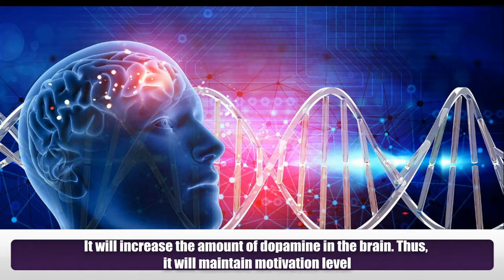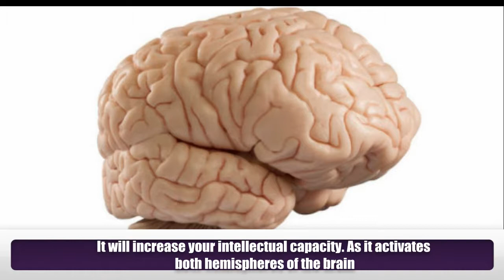11 Benefits of Playing Guitar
There is a saying that whenever music is a part of our life we will not feel pain. Yes music is a magic it can alleviate all your pain. As guitar is a musical instrument, it has many health as well as psychological benefit in it.
1) It will help you to increase your attention span.
2) It will help in calming body temperature and maintain blood pressure.
3) It will increase the amount of dopamine in the brain. Thus, it will maintain motivation level.
4) It will help you to be  more calm. As it needs more patience.
5) It will help you to reduce pain sensitivity as it takes your mind off.
6) It will increase your intellectual capacity. As it activates both hemispheres of the brain.
7) It will enhance your sexual pleasure.
8) It will help you to activate your brain and be in a working mode throughout the day.
9) You can communicate any kind of emotion through the guitar.
10) It will help you to maintain heart rate as it will help in normalizing blood pressure.
 11) It will make your mind to stay calm and fresh throughout the day.

Meet Dr. Purushothaman@Centre For Human Perfection:
About Dr. Purushothaman:
Dr.Purushothaman'sBooks @ Amazon.com
Living In Wellbeing Books@ Kindle